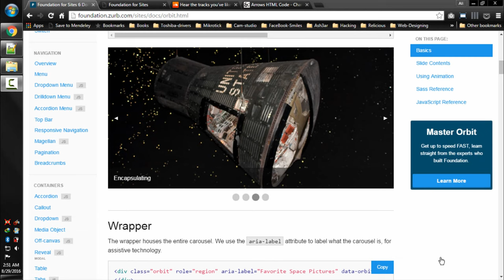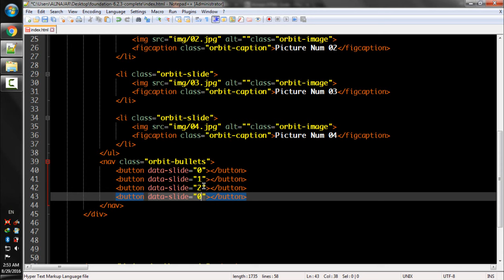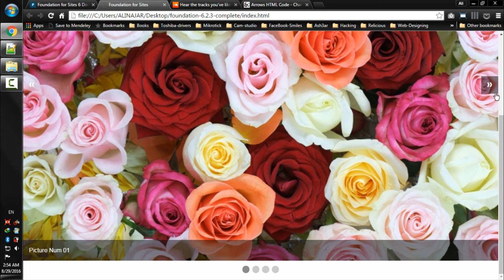Lecture Num 104 Orbit Bullets